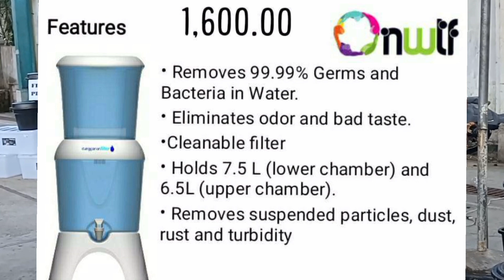WATER FILTER for the safe drinking water from the natural spring